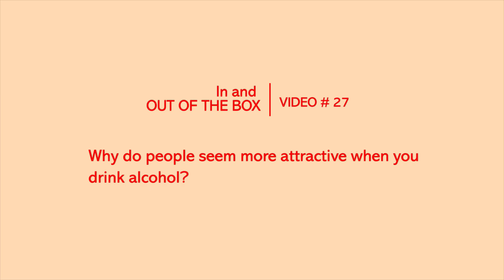Why do people seem more attractive, when you drink alcohol?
Contrary to popular belief, alcohol slows you down and impairs your judgment. Under its influence, others might appear more attractive than they actually are. This video explains why this happens and why we should therefore guard against such errors in judgment.